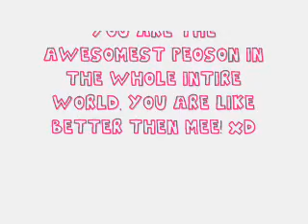To: Emily. :)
ILOVEYEWSOMUCHEMILY! HAPPYB-DAYGURL! xD